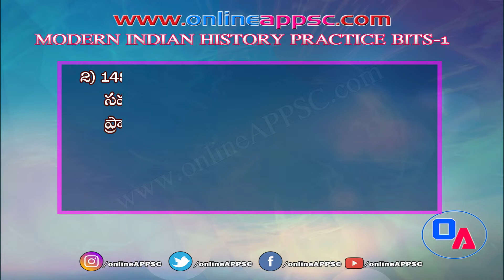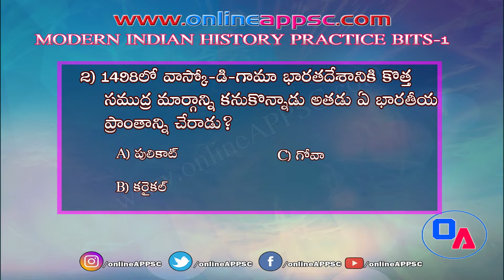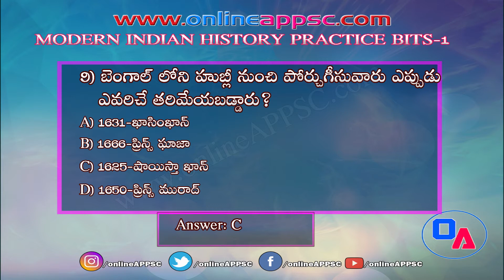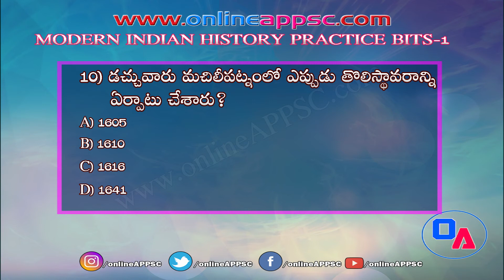MODERN INDIA HISTORY Practice Bits 1Telugu !! Online APPSC !! Online Classes For APPSC Exams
Modern India History Practice Test 1 Telugu !! Online APPSC !! Online Classes For APPSC Exams

Modern India HISTORY Practice Bits